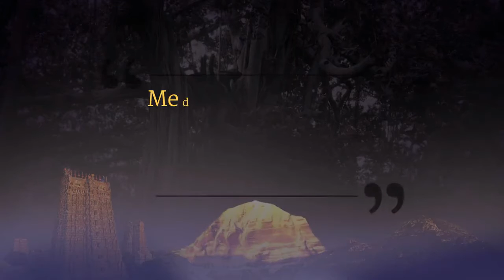Ajna Chakra- Brow Center || Part 3 || Initiation Into Powerful Cognitions || 28 March 2004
TITLE: Ajna Chakra- Brow Center Part 3
Name of The Convention: Initiation Into Powerful Cognitions
Session on: Ajna Chakra- Brow Center
Venue: Ohio, Columbus, USA
Date: 28 March 2004

Supreme Pontiff of Hinduism, Jagatguru Mahasannidhanam His Divine Holiness Bhagavan Nithyananda Paramashivam explains about AJNA CHAKRA (BROW CENTER) He explains
Ajna means WILL. If this chakra opens whatever you Will , will become Reality. This chakra is called Kalpaviraksha whatever you want will be given to you. Conditioning, Cunningness, Ego locks this Chakra. Innocence and Simplicity opens this Chakra. Working on Ajna Chakra tremendously fulfills your life.